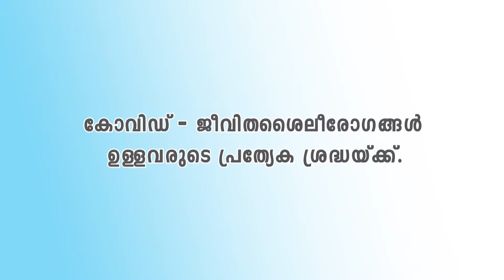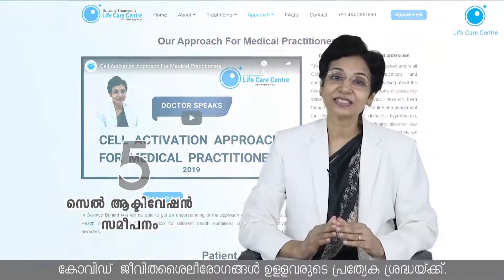കോവിഡ് ജീവിതശൈലീരോഗങ്ങൾ ഉള്ളവരുടെ പ്രത്യേക ശ്രദ്ധയ്ക്ക് | Covid and Lifestyle diseases | part-7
Dr Jolly Thomson’s Life Care Centre

 Life Care Centre’s new approach in modern medicine for chronic diseases and disorders, focuses on optimizing health for best treatment results to reduce the need for medication and surgery.
As lifestyle is related to an array of diseases ranging from diabetes , obesity, infertility, cardiovascular, stroke etc., it will surprise you how many disease conditions benefit from optimizing health under clinical supervision.
In this episode we focus on the feedback from our patients who have shared their experiences with our approach to modern medical treatment focused on reducing the need for medication and surgery. To know how this approach of health optimization can help you for any particular disease or health condition please visit our
The  goal is to create informed patients as we believe the informed patient is the key to treatment success.
When you get a better knowledge of the options available you will be able to choose treatments that focus on the total body and the reduced needs of medication or surgery  can reduce the risks and side effects also.
(For our viewers who are medical practitioners we hope this approach in modern medicine will be able to get patients better and quicker results for a large variety of health conditions.)
Wishing you the best in becoming an informed patient who is able to overcome health issues and return to optimized health.
Thanking our patients who have shared their experiences for the benefit of others facing similar challenges.

Director
Life Care Centre
Thevara,Ernakulam,Kochi-682013
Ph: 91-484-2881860